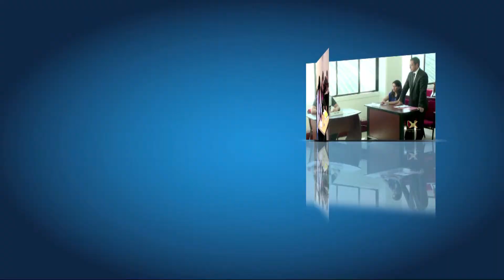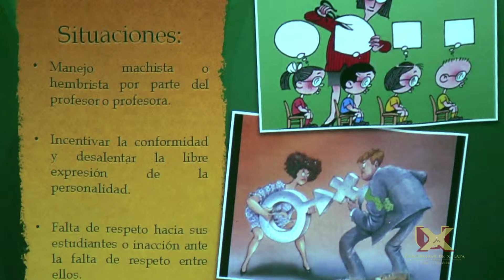"¿Qué me enseñas con lo que no dices, pero haces profesor?"